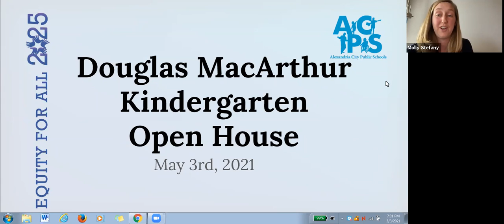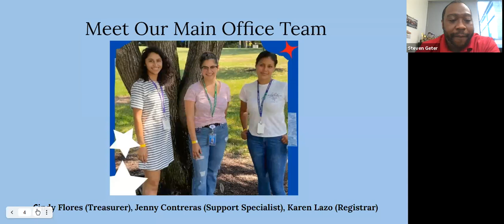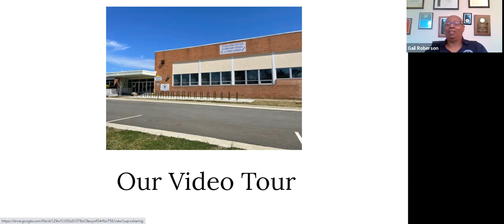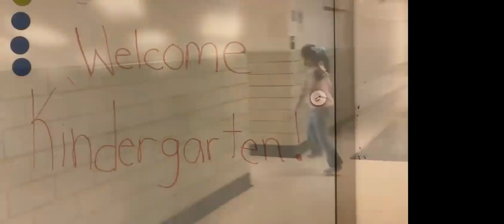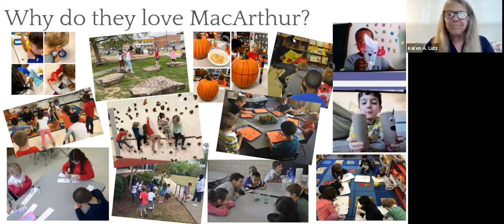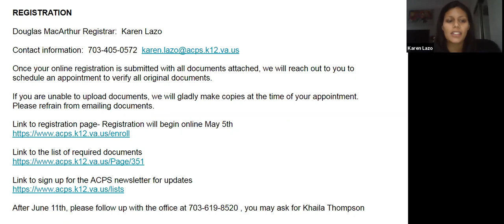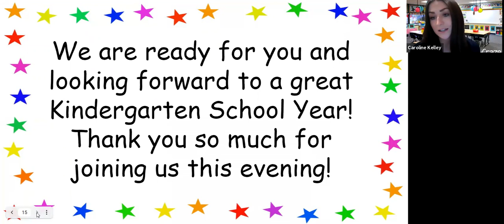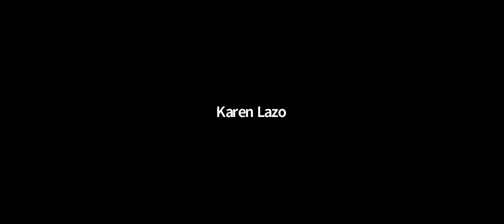Douglas MacArthur Kindergarten Virtual Open House 05032021